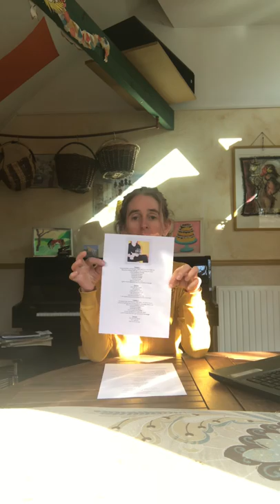Prononciation « Someone you loved »